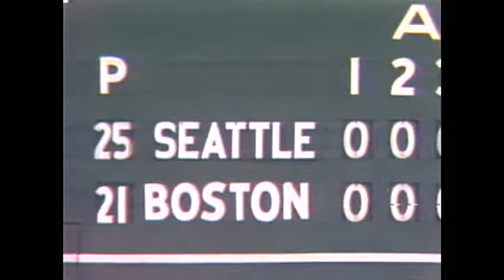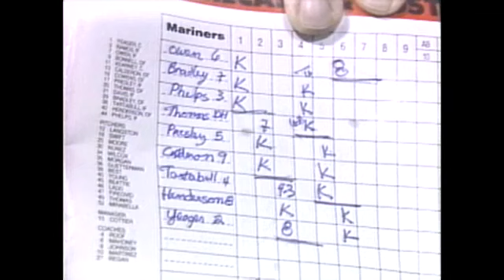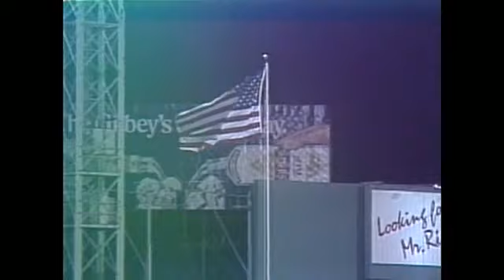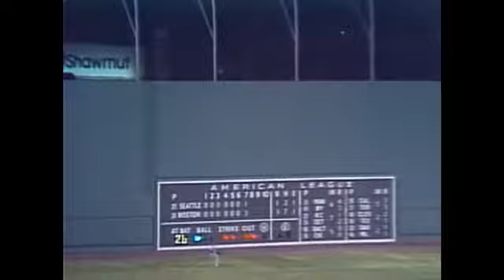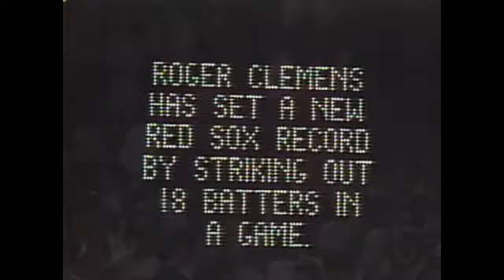04/29/86 Roger Clemens Strikes Out 20